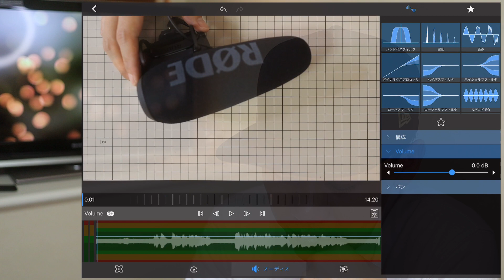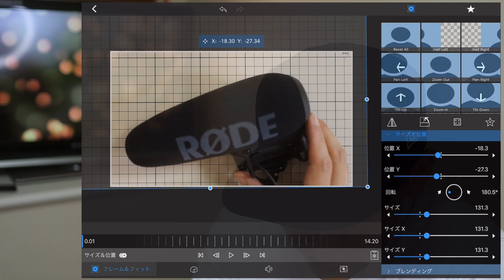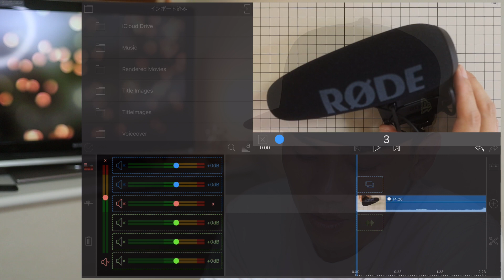俯瞰撮影のやり方 | なるべく安価にしっかり真下を撮る方法 商品開封動画や料理動画に必須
今回は手元の撮影方法、俯瞰撮影のやり方 格安編と中級編を紹介します。
その後は撮影した動画をLUMAFUSIONで編集する際のコツをご紹介。
ご質問ご感想はお気軽にコメント欄までどうぞ！

格安編
・マイクスタンド
・変換ネジ（どれでも可）

中級編
・SLIK スライディングアーム
・Velbon クランプキットII 473264
・Velbon 自由雲台 QHD-33

動画撮影＆編集使用機材：
・Canon Kiss M
・Rode Videomic Pro+
・SanDisk SDXC 64GB
・Apple iPad Pro 11
・Sony MDR-CD900ST
・GoPro Hero7 Black
・Video made by LumaFusion ( the best APP for iPad Pro! )

language : English and Japanese

※動画内での発言はあくまで個人的な見解です。当方はいかなる損失または損害が発生した場合でも責任を負いかねますので予めご了承ください。